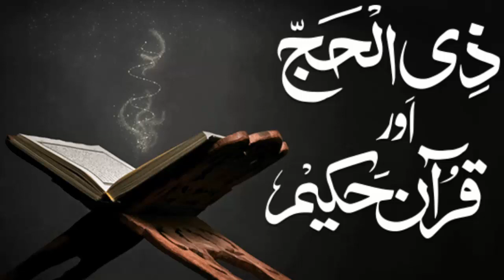zulhijjah aur quran e hakim